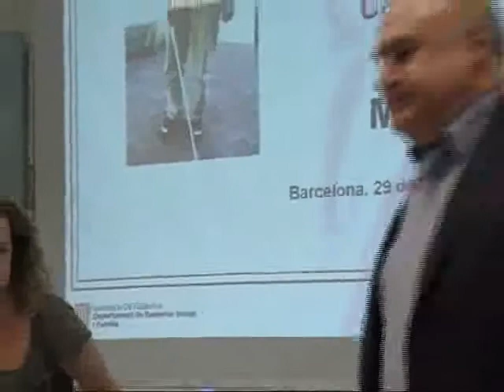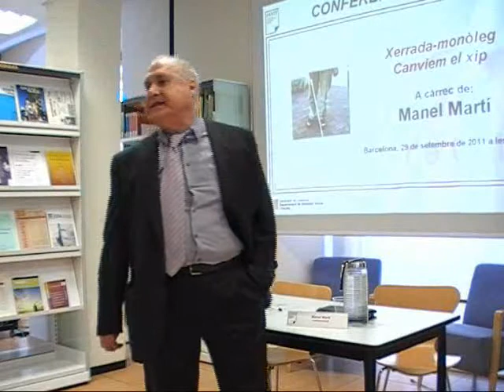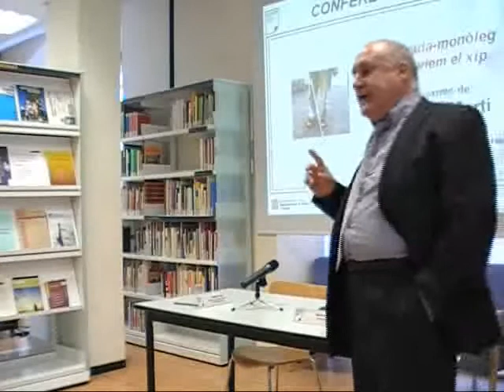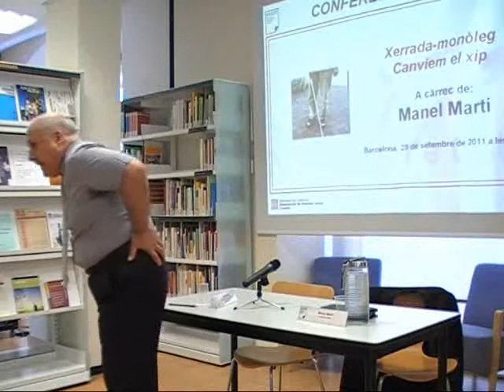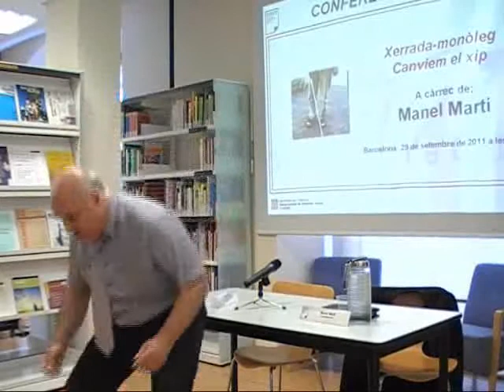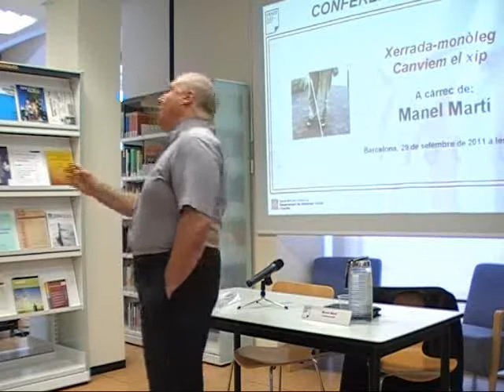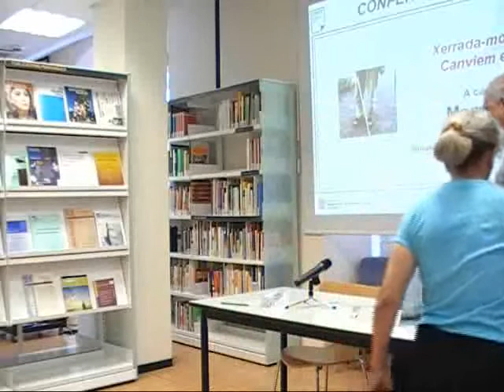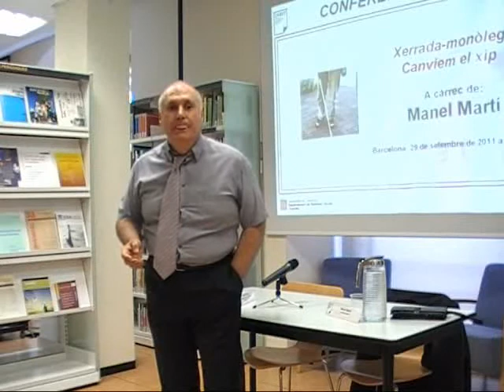Xerrada-monòleg "Canviem el xip"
Manel Martí, afectat de ceguera total i creador de l'Associació Discapacitat Visual Catalunya B1+B2+B3 i de l'Aula d'Estudis Socials, va explicar les dificultats que habitualment troben les persones amb discapacitat en el seu dia a dia. Durant l'activitat ), marcada per un to distès i humorístic, va descriure des de problemes relacionats amb l'accessibilitat fins als que tenen a veure amb la integració laboral d'aquest col·lectiu.